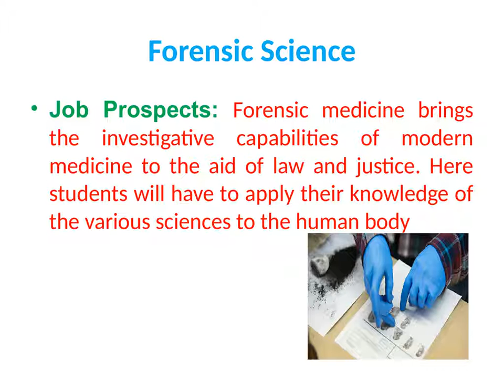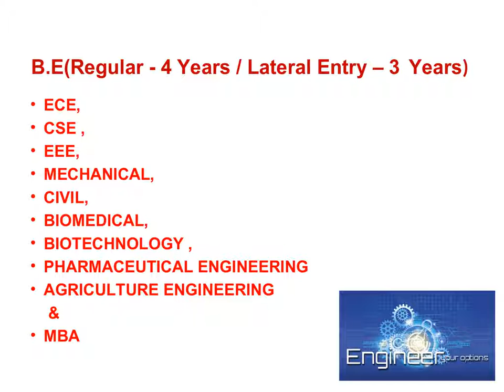Scope of Job prospects in BioMedical Engineering, After +2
After +2